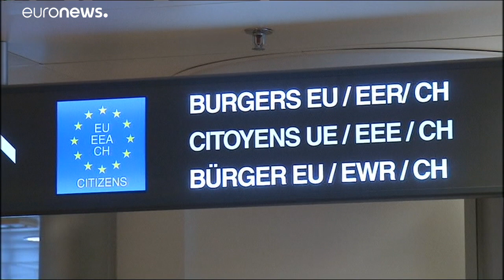Στέλλα Κυριακίδου: Στην Ιταλία κλιμάκιο του ευρωπαϊκού Κέντρου Πρόληψης και Ελέγχου Νόσων…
Η Ευρωπαϊκή Επιτροπή εργάζεται όλο το εικοσιτετράωρο για να στηρίξει τα κράτη μέλη της ΕΕ και να ενισχύσει τις διεθνείς προσπάθειες για την επιβράδυνση της εξάπλωσης του COVID-19…